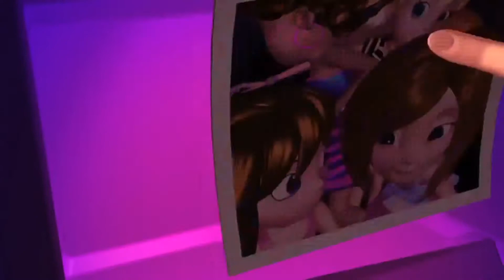💜🌈Polly Pocket en Français - 1 heure de compilation | Polly Pocket épisodes💜🌈